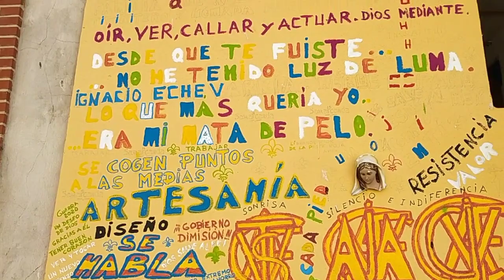colores y sonrisas..